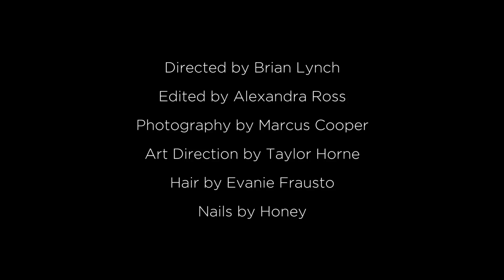Paint by Fame ft. Christian Cowan with LOVE Magazine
Miss Fame is painting designer Christian Cowan to showcase his current AW 18 collection featured in LOVE Magazine: